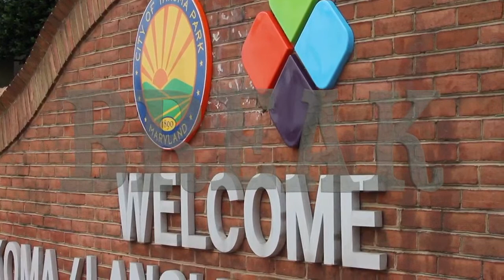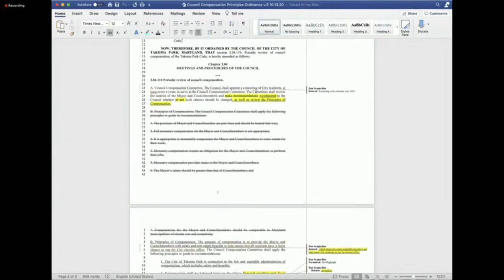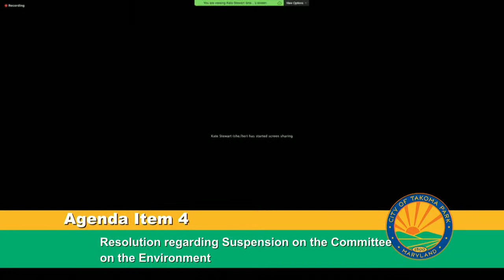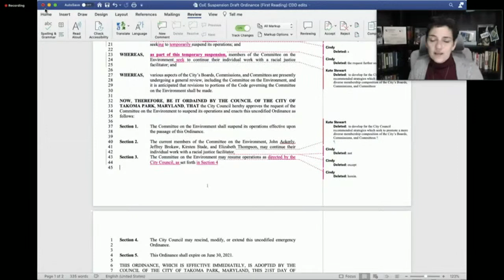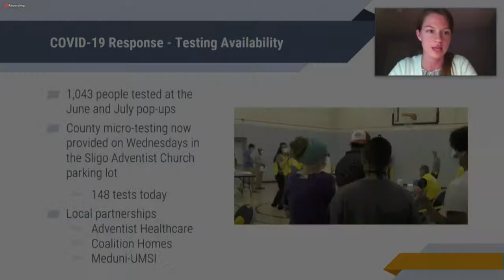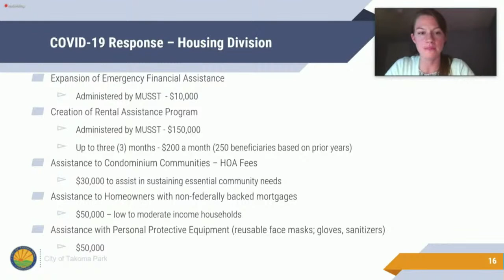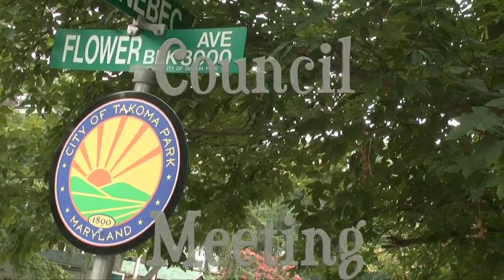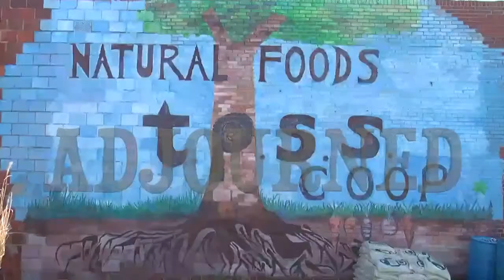City Council Meeting - Wednesday, October 14, 2020